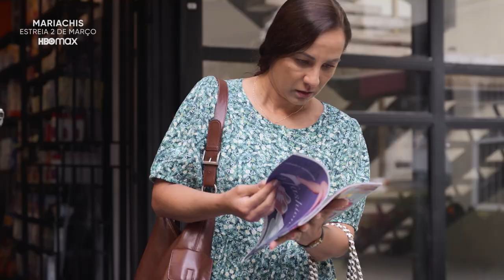Mariachis | Trailer Legendado | HBO Max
Unidos pela música e confrontados por um segredo.

Consuelo Duval, Pedro Fernández, Vadhir Derbez, Toño Mauri e Alberto Estrella são a família Cuevas. Conheçam os Mariachis, a nova série original da HBO Max, que chega em 02 de Março.